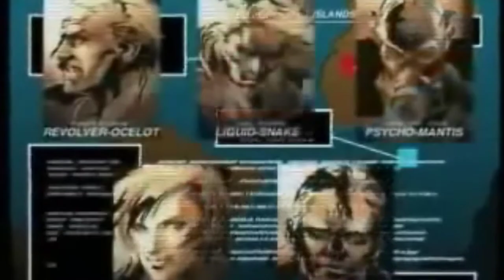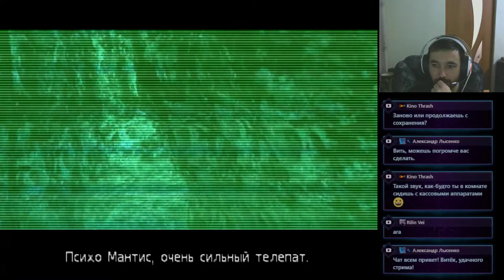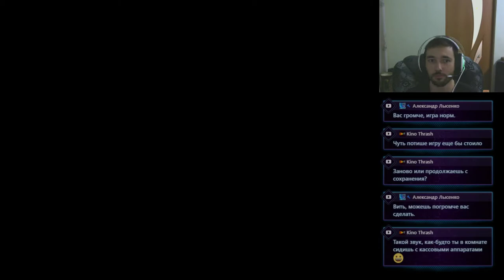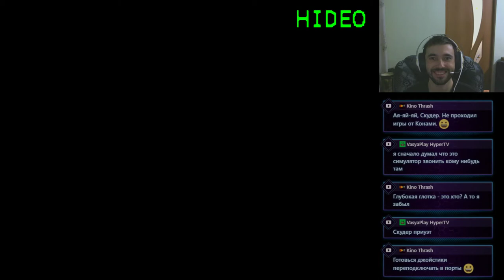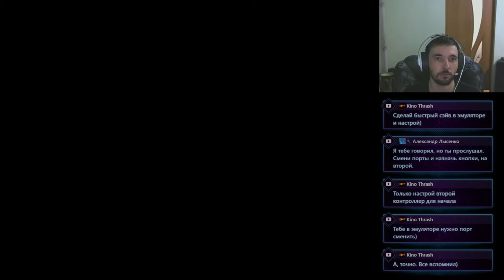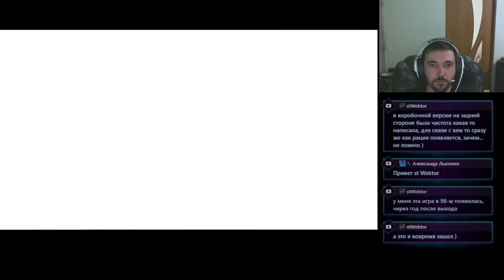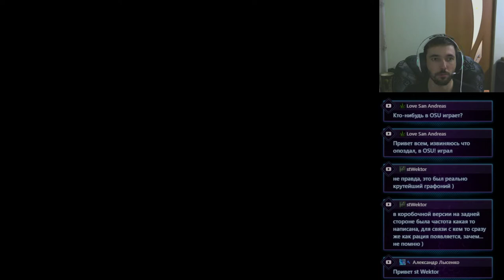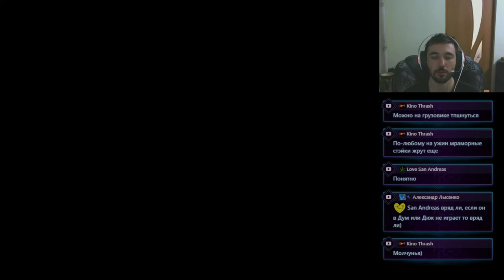Прохождение Metal Gear Solid/ТЕЛЕмост второй часть 1 [PlayStation One - эмулятор]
Это перезалив прохождения  первой части MGS с моего второго канала от 16 января 2019 года.